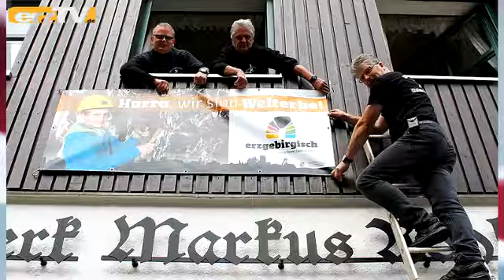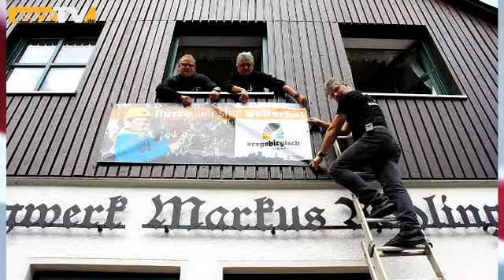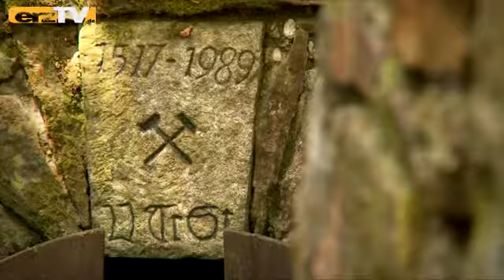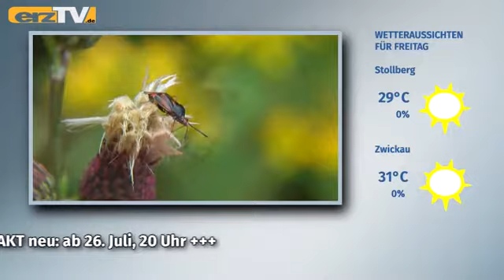erzTV KOMPAKT zeigt Sportreiter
BEIERFELD: Am vergangenen Wochenende war Dorfchemnitz fest in der Hand des Pferdesports. Auf der Reitanlage fand das Reit- und Springturnier des RFV Dorfchemnitz statt. Das zog wieder einmal zahlreiche Besucher und vor allem die Sportreiter an.
Insgesamt hatten sich zu 310 Reiter mit 760 Pferden angemeldet. 1.300 Startplätze wurden an die Reiterschaft vergeben. Die kann erzTV gar nicht alle zeigen. Aber in erzTV KOMPAKT gibt es einen kleinen Überblick über das Geschehen zum Turnier.